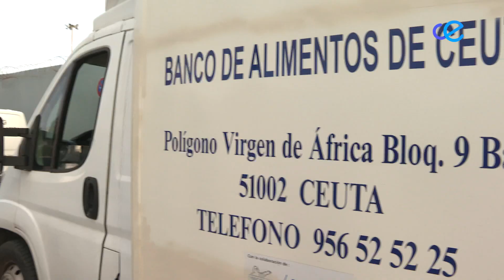El Banco de Alimentos de Ceuta transporta casi 8.000 kilos de ayuda hasta Alfafar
El Banco de Alimentos transporta casi 8.000 kilos de ayuda hasta Alfafar. Tres vehículos han partido esta mañana desde el puerto de Ceuta con destino a la comunidad valenciana para donar las aportaciones recogidas desde el pasado sábado, en una campaña iniciada por la ceutí Mónica Tenorio y que continúa activa hasta este miércoles.